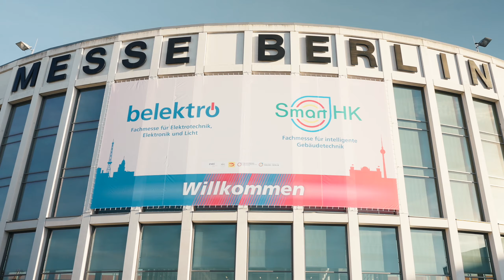An amazing city: the TRILUX City at belektro 2022 in Berlin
Thank you Berlin, it was a complete success. For three days, customers and partners could immerse themselves in the future of light at the belektro – and experience the most important trends and innovations in the lighting market up close in the TRILUX City. Our conclusion: an excellently attended exhibition stand, exciting and inspiring discussions with the specialist audience - and a lot of enthusiasm for our innovative solutions. What more do you want? More of it, of course!

For additional information on our products and services, you can visit our

Welcome to the TRILUX YouTube channel! TRILUX - Simplify Your Light, represents the simplest way to intelligent, individual light. For over 100 years, TRILUX has been serving and inspiring its customers with high-quality and individual lighting solutions. This does not only include innovative luminaires but also perfectly matched lighting solutions for the healthcare, education, retail, corporate and sports industries. Our focus is people and with our solutions, we contribute to a sustainable, healthy and connected world.

Because where there is light, there is life.

On this channel, you can find a variety of videos including informative content such as product installation guides, examples of our lighting solutions in action and insightful glances into the world of TRILUX.